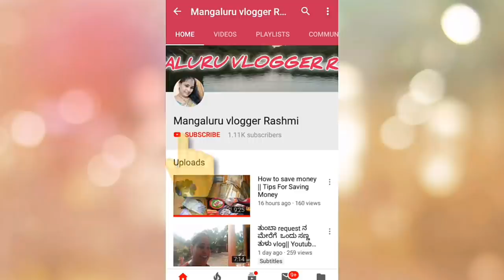Nana Namak Ladayi ye 😡,Yenklena Charlien Thulege